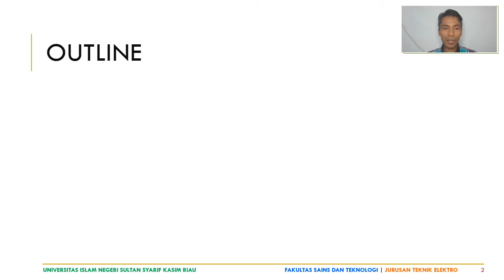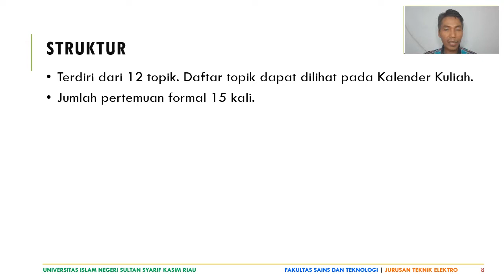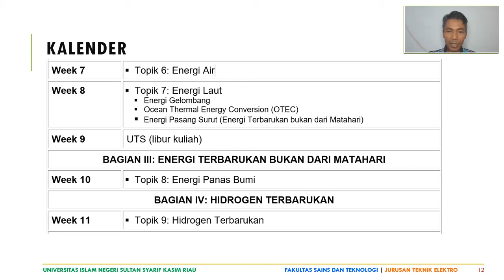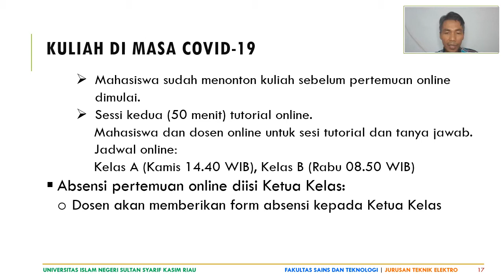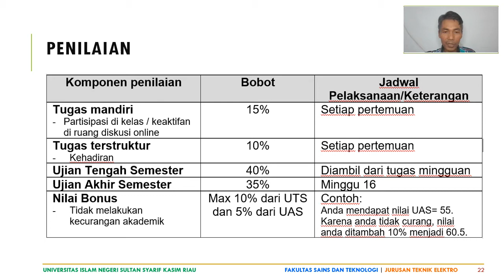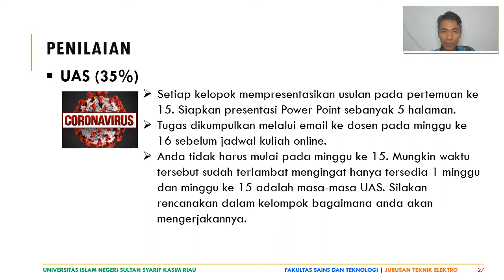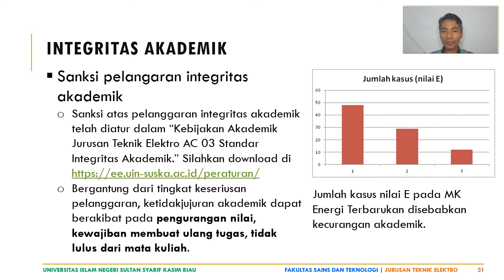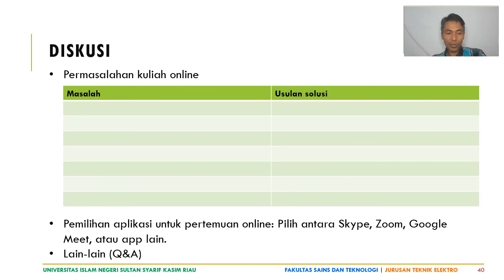[01/01] Pengantar Energi Terbarukan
Pengantar Mata Kuliah Energi Terbarukan - Teknik Elektro UIN Suska Riau

Ini adalah video Minggu ke-1 memuat pengantar Mata Kuliah Energi Terbarukan di Jurusan Teknik Elektro UIN Suska Riau TA. 2020/2021.

Dosen: Kunaifi, ST., PgDipEnSt., M.Sc.

Video memuat:
- Struktur Kurikulum Energi di Jurusan TE UIN Suska Riau
- Tentang MK: Deskripsi, Prasyarat, Tujuan, Struktur, Referensi
- Perkuliahan: Kalender Kuliah, Kehadiran, Ketua Kelas, Kuliah di masa Covid-19, Aturan Main Saat Kuliah.
- Penilaian & Integritas Akademik
- Dosen & Komunikasi.